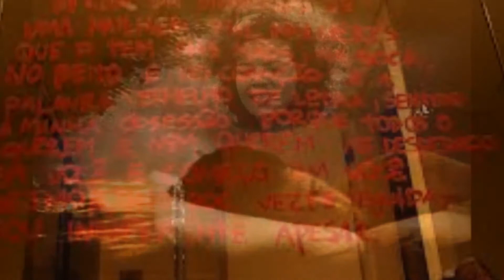Roberto Carlos ** Todo mundo me pergunta **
Lembranças do meu Amor...